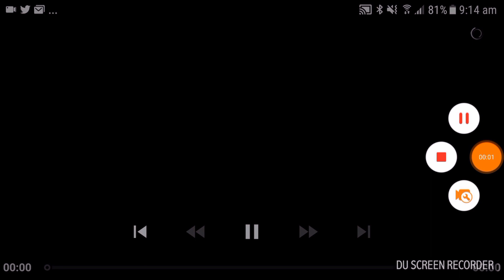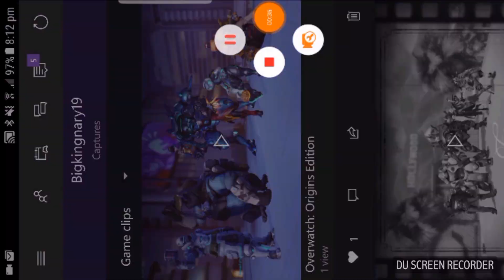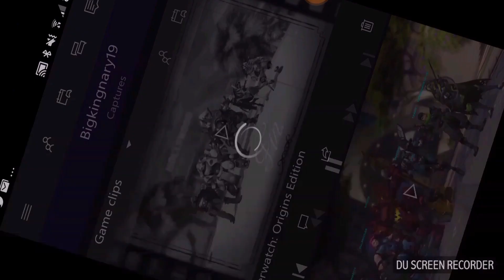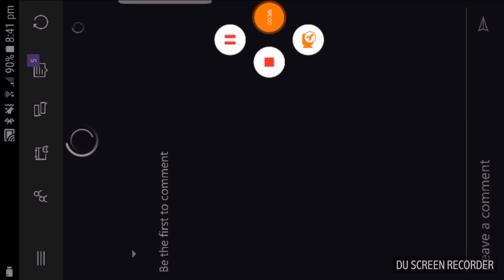Its finally done /overwatch compilation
Hope you enjoined